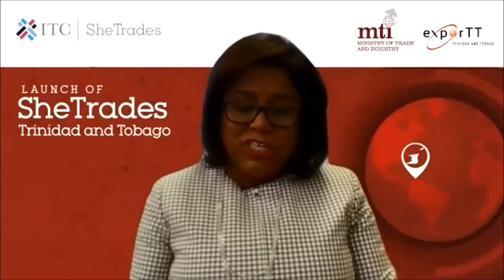SheTrades TT - Minister of Trade and Industry, Paula Gopee Scoon, Remarks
This launch is the culmination of more than a year of behind the scenes work between the MTI, exporTT and the ITC.  It started when the Honorable Minister and the MTI team attended the Ministry’s 4th Trade Policy review at the WTO in Geneva early last year. On a visit to the ITC to visit Caribbean friends they would learn about the project. On their return to Trinidad we would start communicating our interest and begin working of establishing our local hub.